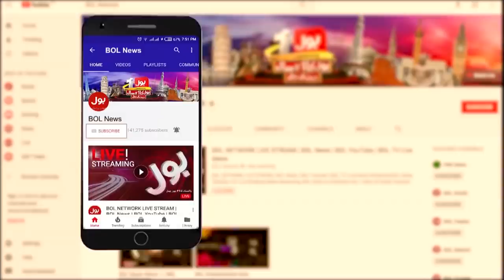Naya Pakistan, Naya NAB | Who Leaked the Fake Draft? | Aisay Nahi Chalay Ga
Naya Pakistan, Naya NAB
Who Leaked the Fake Draft?
Aisay Nahi Chalay Ga
نئے پاکستان میں نیا نیب
نیب کے اختیارات میں چھیڑ چھاڑ
جعلی مسودہ کس نے لیک کیا؟